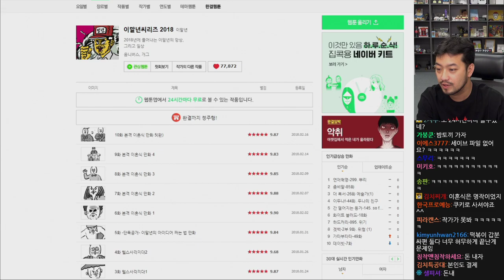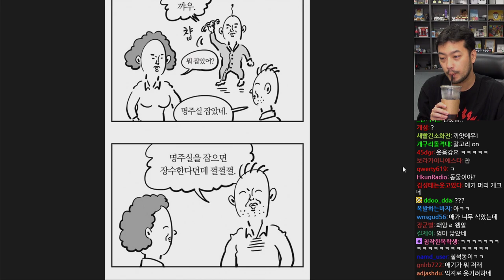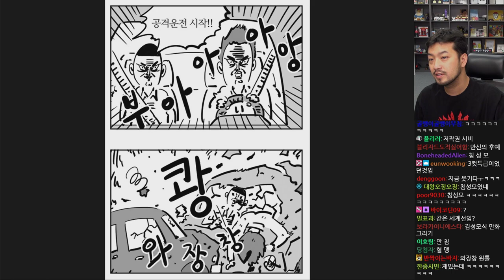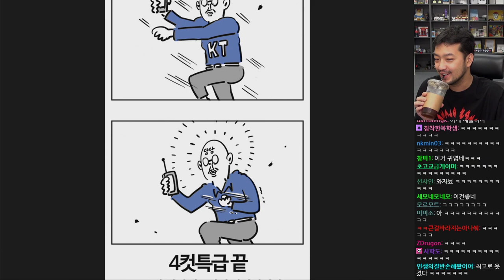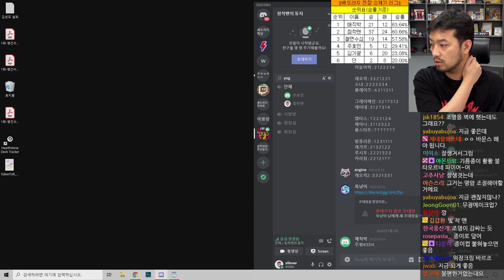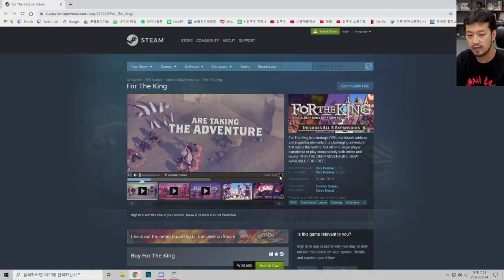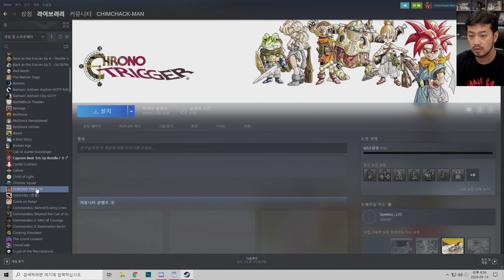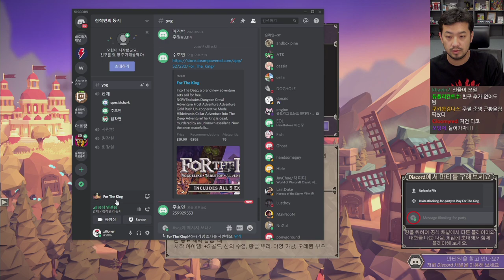2020년 05월 14일 2부 | 이말년 웹툰 둘러보기, 침펄철 포더킹